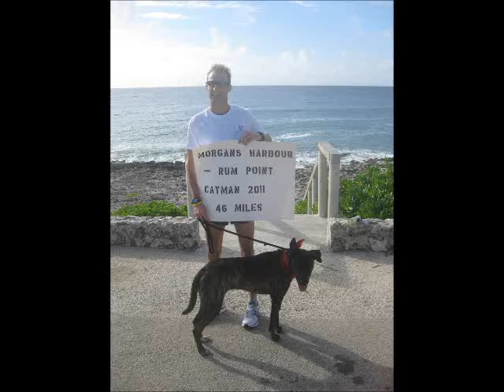Mike Ridsdale 46 mile run for CIHS